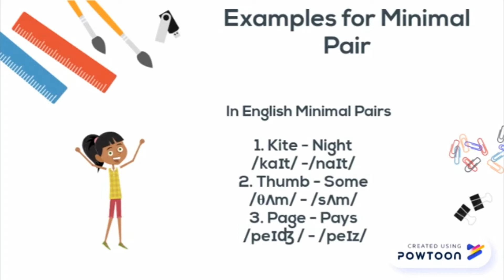What is Minimal Pair? - Minimal pair in English and Indonesia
Hello Guys!
My name is Buha Habibah Majiid Tampubolon from English Education study program 2A1 in Indonesia University of Education (UPI).

This video is talking about English and Indonesian Minimal Pairs that may share knowledge for the English learners or teachers.

I hope this video will be really helpful for you.

Special thanks to:
Allah SWT
Mr. Sudarsono M.I (supervisor)
My family
All of my classmates in 2A
Abdyta Elfrida Situmorang
Sapphira Aurelia Setiadi
Zahra N Zein
Amirah
Fadiatus Salamah
Powtoon(editing)